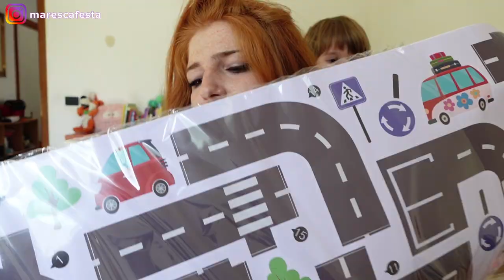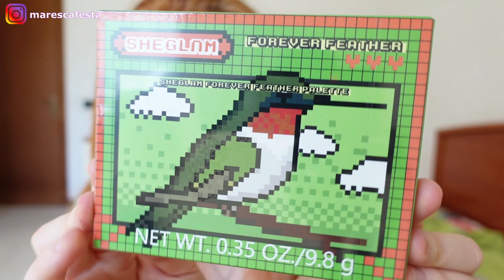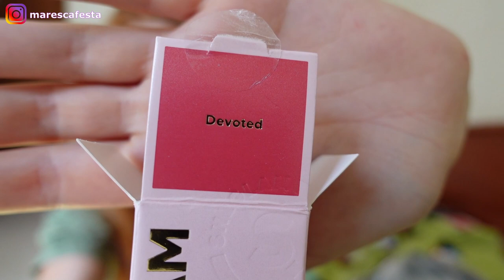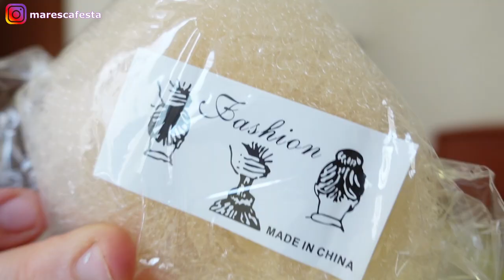MEGA ORDINE SHEIN PER IL MIO COMPLEANNO!! con Grace:)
♡ DUE video a settimana ! ♡

🛒Vorreste comprare delle collane fatte a mano da me?🛒
IL MIO NEGOZIO

CODICI SHEIN:

Scarpe: 2754858
Top intrecciato verde: 3497184
Accessori gioielli fai da te: 10506783
Mini conchiglie: 10540051
Unghie finte verdi e bianche: 11085037
Cintura elastica: 10196045
Stampo tartaruga: 10687879
Anelli raccoglitore: 10471634
Pennelli trucco: 10608545
Pinza capelli fiori: 10893341
Pinza capelli fiori 2: 10742070
Unghie finte con margherite: 7682432
Sacchetti spedizione: 3242310
Zaino verde: 5189212
Set cipolla capelli: 3416940
Farfallina verde capelli: 10283626
Cardigan bambina: 5212942
Cerchietto giallo: 3060992
Trita verdure manuale: 6947537
Stampi orsetti: 10206252
Pulisci occhiali: 11033491
Lettere glitter: 4958992
Cover iphone: 10921545
Stampo conchiglie: 10224801
Jeans: 967071
Mini ring light per cellulare: 1795409
Ombretto verde brillante: 1273703
Glitter: 1647587
Elastici Scrunchies per Capelli: 1145770
Maschere per la faccia: 2040314
Blush liquido: 2386641
Matita sopracciglia: 2395300
Palette ombretti: 2652590
Fascia rana per capelli: 2742490
Bigodini: 4265226
Stampi stella marina: 8961727
Stickers strada bambini: 10676377
Ombretto liquido: 11174209
Maglione a strisce: 10952776
Borsa verde: 9700064
Misurino in silicone: 9869892
Strano arriccia capelli nero: 6363342
Vestito nero: 9801188

⭐️Per acquistare un piccolo regalo a Grace ⭐️
la nostra LISTA AMAZON

SU DI ME:
» Età: Mare 24 anni, Grace 2 anni.
» Nome: Maria Francesca (per gli amici Maresca o Mare)